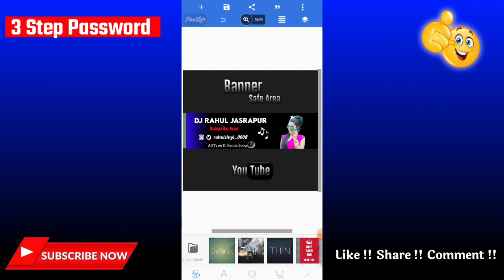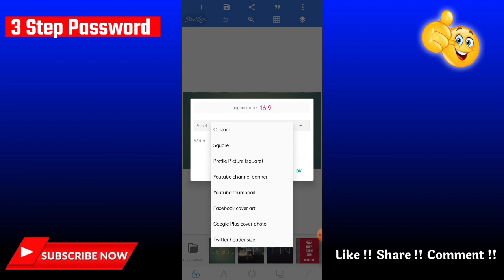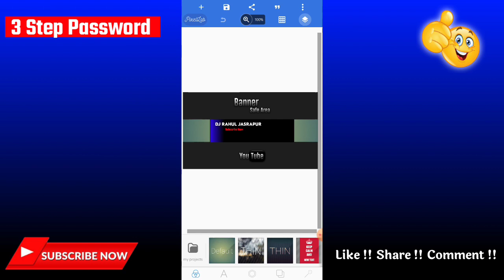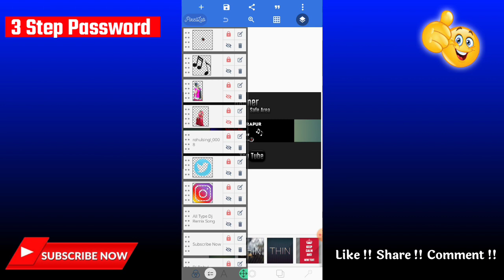YouTube Banner Pixellab Plp | YouTube Channel Cover Photo Kaise Banaye | YouTube Cover Art Plp File.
Dj Rahul Jasrapur

Plp File Project Mai 3 Step Passward Hai
Video Pura Dekhe Dosto.

🚫Fake stike वालो पर कानूनी करवाई 🚫